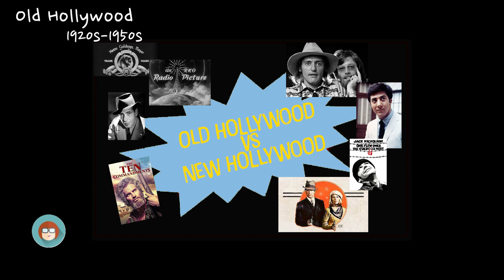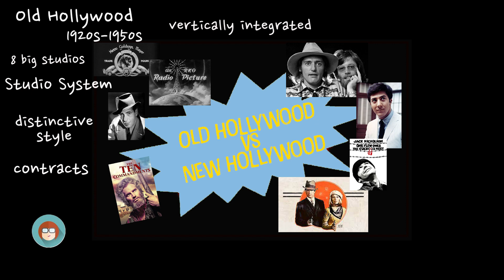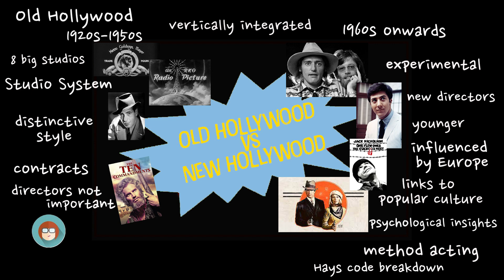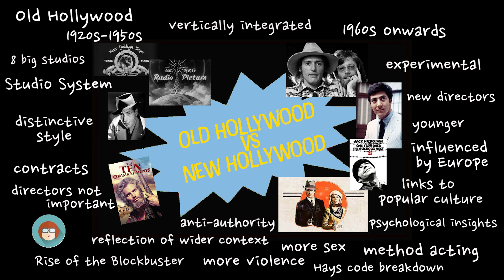Quick revision for Old and New Hollywood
Revise the key points on Old vs New Hollywood in 5 minutes! Caroline, an ex Film and Media teacher from Cambridge, takes you through some essential information about these periods in film history.